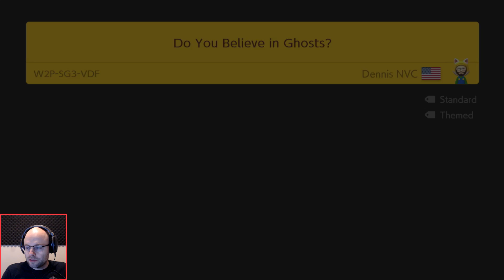30 Year Old Boomer Plays - Super Mario Maker 2 - Episode 61 [Blindfold]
Super Mario Maker 2 is finally out. I've waited a long time to play a game where I could rely on my muscle memory from 1992. Check it out!

About this game:

In Super Mario Maker 2, you can make your dang ol Mario levels and share them online so other people can downvote them for being too difficult. It's good.